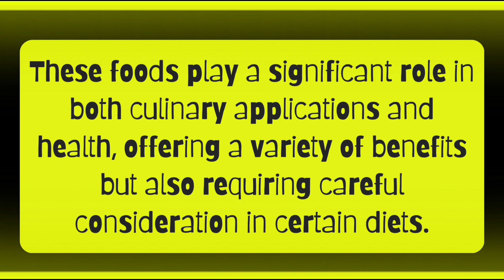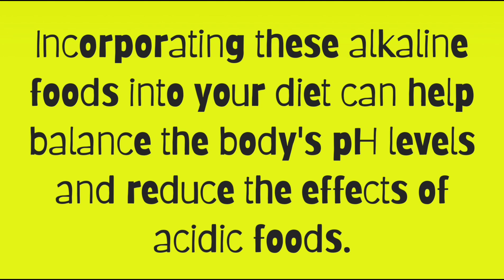Revolutionize Your Health: Avoid These Common Acidic Foods Now@NutritionistVinita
Potential Considerations

Dental Health: Overconsumption of highly acidic foods can erode tooth enamel over time, so it's important to balance them with neutral or alkaline foods.

Acid Reflux: For individuals prone to acid reflux or heartburn, acidic foods can exacerbate symptoms. It’s essential to consume them in moderation or pair them with foods that help neutralize acidity.

Culinary Uses of Acidic Foods

Flavor Enhancement: Acidic foods are often used to brighten flavors and add a tangy or sharp taste to dishes. For example, lemon juice is commonly used in dressings and marinades.

Preservation: The acidity in foods like vinegar makes them excellent for preserving other foods, such as pickles and sauces.

Cooking Versatility: Many acidic foods, like tomatoes and citrus fruits, are incredibly versatile and can be used in a wide range of recipes, from salads and soups to desserts and beverages.

Alkaline Foods to Decrease Acidity

Leafy Greens

Examples: Spinach, kale, Swiss chard

Benefits: High in chlorophyll, which helps alkalize the body; rich in vitamins A, C, and K.

Cruciferous Vegetables

Examples: Broccoli, cauliflower, Brussels sprouts

Benefits: Supports detoxification, rich in fiber, helps balance the body’s pH.

Root Vegetables

Examples: Sweet potatoes, beets, carrots

Benefits: Provides essential minerals like magnesium and potassium, which help neutralize acidity.

Cucumbers

Benefits: High water content, helps hydrate and flush out toxins; natural diuretic that reduces acid levels.

Celery

Benefits: Contains alkalizing minerals like magnesium and potassium; supports digestion and helps balance pH levels.

Avocados

Benefits: Rich in healthy fats and potassium; helps reduce acid levels in the stomach and body.

Melons

Examples: Watermelon, cantaloupe, honeydew

Benefits: Naturally alkaline, hydrating, and rich in vitamins A and C, which help reduce acidity.

Bananas

Benefits: Gentle on the stomach, contains potassium, which helps neutralize stomach acid.

Almonds

Benefits: Alkaline-forming, rich in healthy fats and minerals like magnesium; helps balance the body’s pH.

Herbal Teas

Examples: Chamomile, ginger, peppermint

Benefits: Soothes the digestive system, helps reduce acid reflux, and balances stomach acid levels.